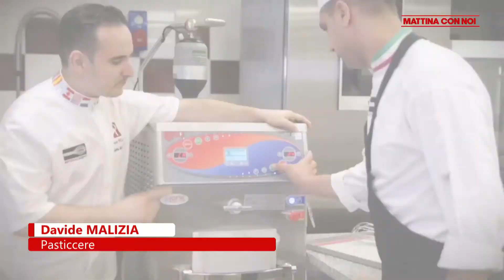MATTINA CON NOI: Intervista a Davide Malizia (Maestro pasticcere)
Davide Malizia, maestro pasticcere, è intervenuta nella trasmissione "Mattina con noi, condotta e curata da Emanuela Valente, con Livia Ventimiglia e Arianna Caramanti, su Cusano Tv Italia, canale 264 del dt. Davide è il re dello zucchero, lo modella, lo lavora e dà vita ad opere d'arte incredibili. Per questo ha vinto il più prestigioso premio francese che viene dato a chi si contraddistingue in quest'arte. "E' il premio Oscar della psticceria", spiega Malizia